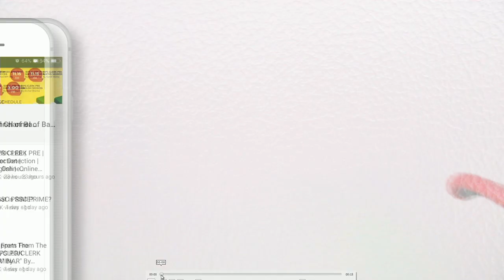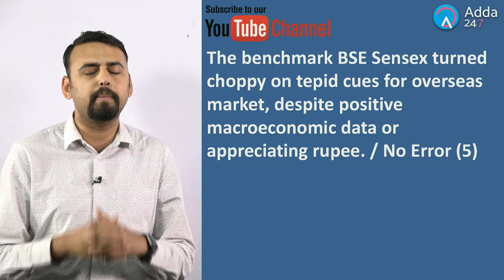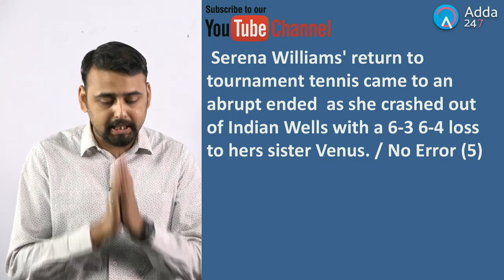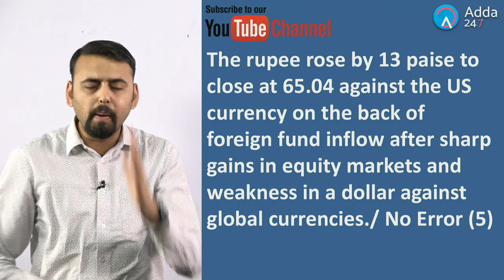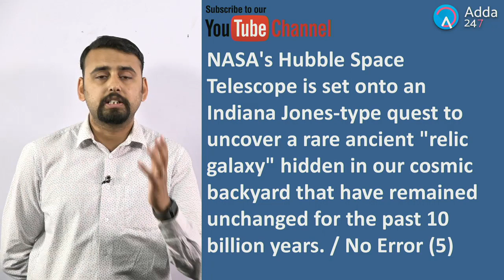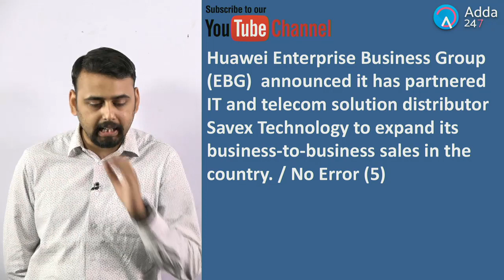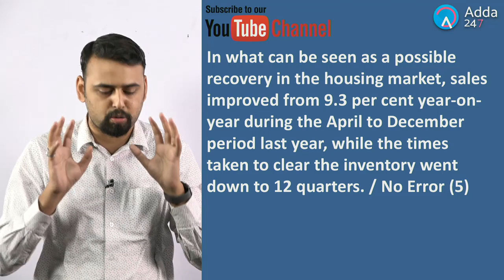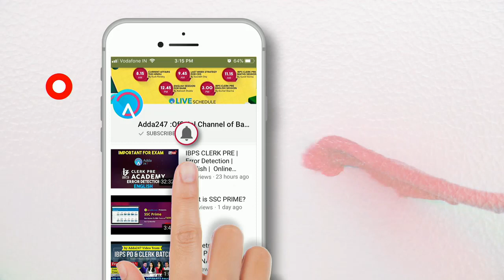Most Expected Errors For SBI Clerk Pre By Saurabh Sir | English | SBI Clerk 2018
SBIClerkAdda247 SBIClerk2021Adda247 Adda247 Aspirants, Adda247 is Now In Telegram, Join Our Telegram Group -@Adda247youtube For All the Updates and Notifications. Hurry!!

1.To buy Banking & SSC Latest Pattern Video Courses of Adda247 - at Online Streaming, SD Card or Tablet

2. Download Adda247 App (India's No.1 App for Bank & SSC Exams)

4. Get all updates on facebook, like us our facebook

5.